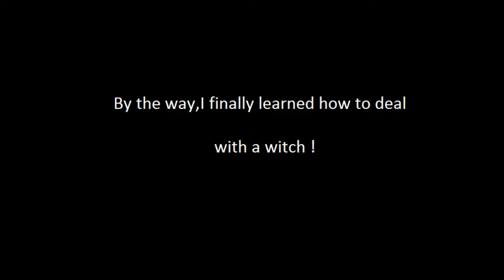A silver deleted csgo and installed L4D2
This video belongs to a time when my teammates had just installed the game.
I'm sure they are a pro now
channel for uploading no copyright musics